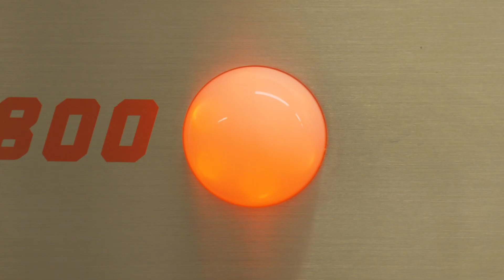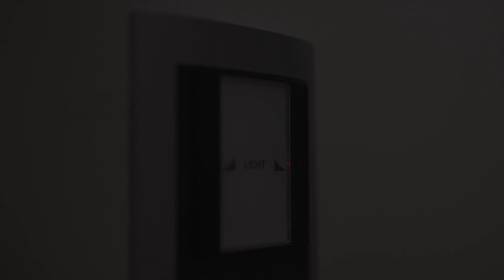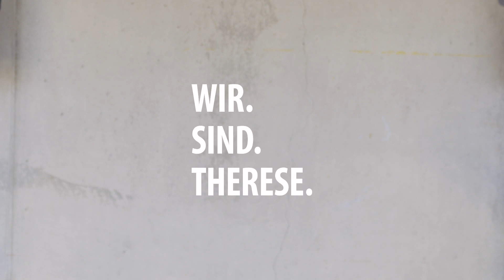WIR. BACKEN. ANDERS.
Jetzt bewerben!

In der 2013 neu errichteten Bäckerei Therese Mölk der Firma MPREIS backen wir nach der Philosophie "Natur. Handwerk. Zeit. Sonst nichts." pures Brot ohne künstliche Zusatzstoffe wie anno dazumal.

Wir beliefern die Baguette Brotfachgeschäfte und MPREIS Supermärkte in Tirol, Salzburg, Kärnten, Vorarlberg und Südtirol. Das Thema Nachhaltigkeit ist für uns seit jeher ein zentraler Kern der Unternehmensphilosophie. Wir backen nicht für die Tonne und denken weit über den Rand der Bäckerschaufel hinaus. Durch fünf Projekte zur Lebensmittelmüllvermeidung, wie beispielsweise Gin und Bier aus Brot von gestern, hauchen wir altbackenem Brot neues Leben ein.